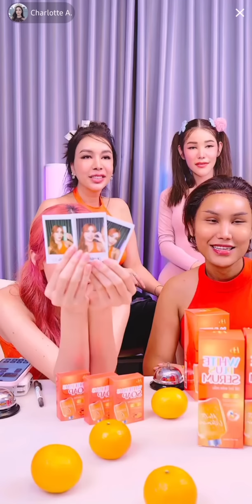20230607 Charlotte × Mae Anna เม้าท์มอยทัวร์คอนเสิร์ตที่ USA